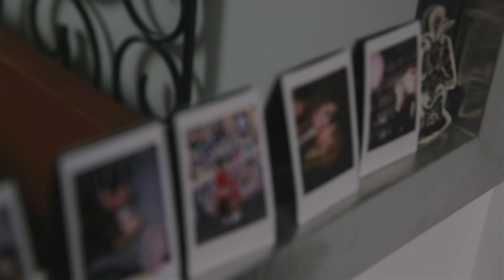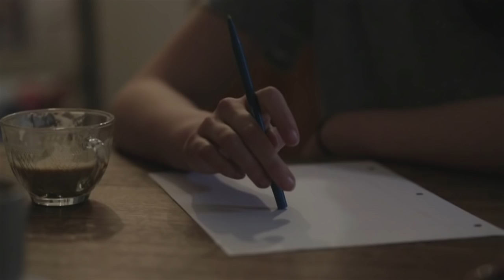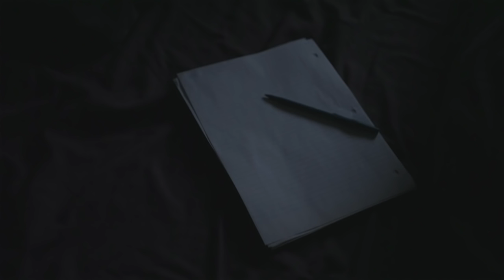Nicolas Huart - "Let Go" (Official Video)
Directed by Maxyme G. Delisle
Editing & Grading by Guillaume Marin
Featuring Romane at Dulcedo Models